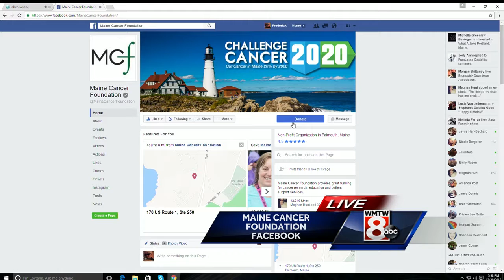Craft raffle raises over $1,000 for Maine Cancer Foundation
In the December edition of Cancer 2020 we introduce you to organizers of "Craft for a Cure" who's inaugural charity event helped raise over $1,000 for Cancer research and the Maine Cancer Foundation.